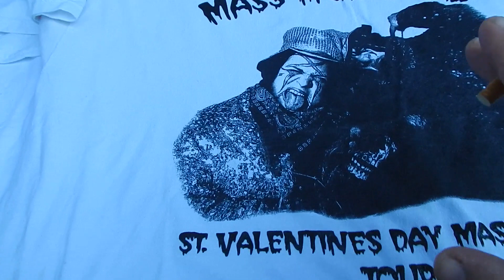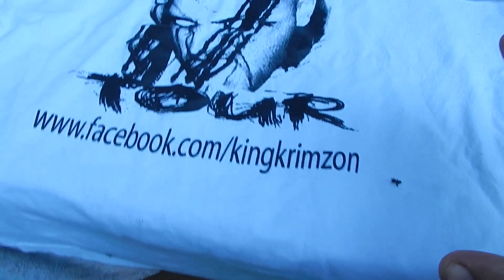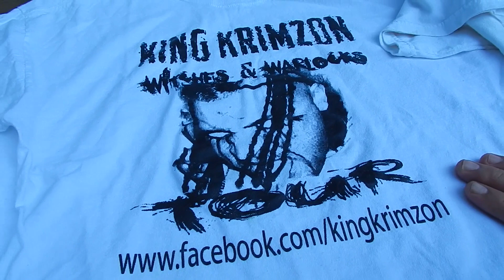What is going on Here?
By becoming a Patron it shows us that you enjoy and value what we do as YouTubers and it also makes us feel good about giving you entertainment as much as we can.
also if you enjoy our Music you can Digital Download the new album at following
also if you would like to order Physical copies of Krimzon X music you can order out of his catalog at following site his cds and dvds now available